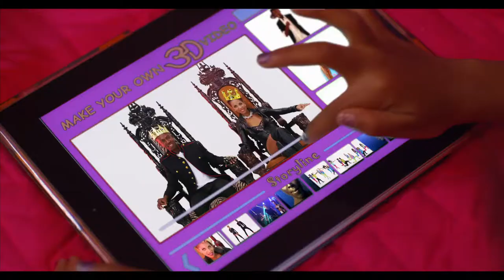3D The Boss - Lollapalooza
Music video for Lollapalooza performed by 3D The Boss.